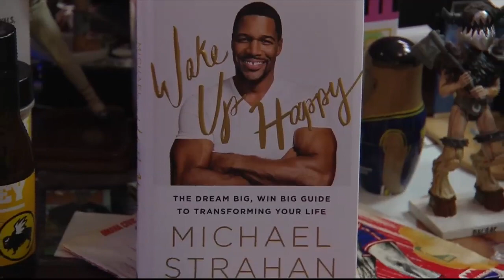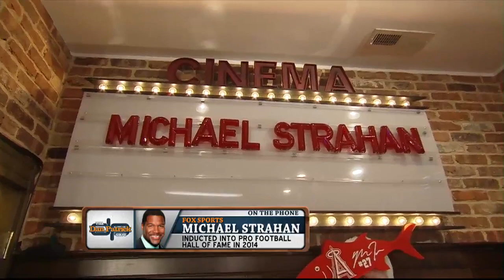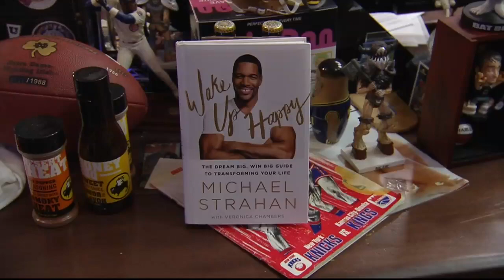Michael Strahan on The Dan Patrick Show (Full Interview) 10/16/2015